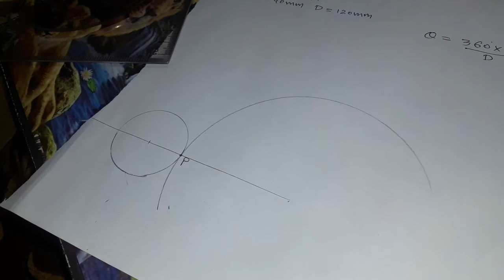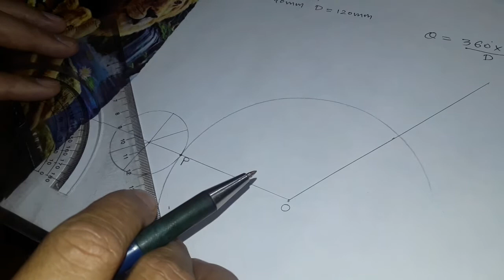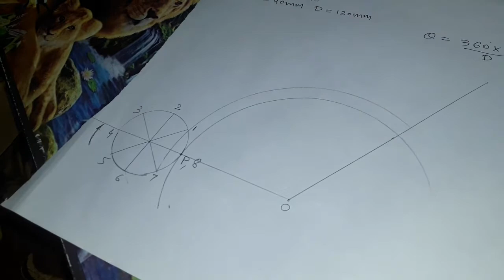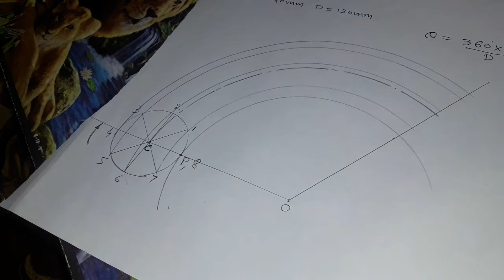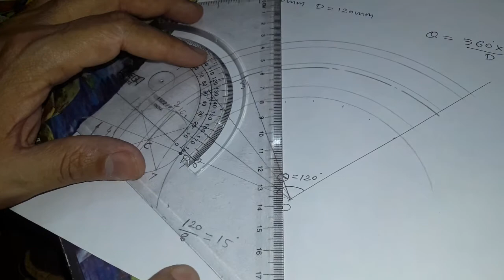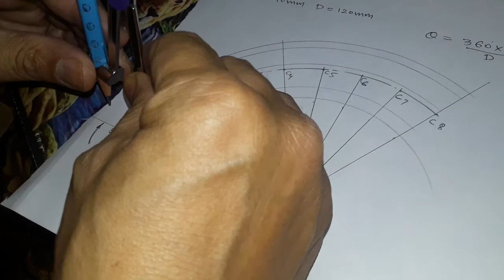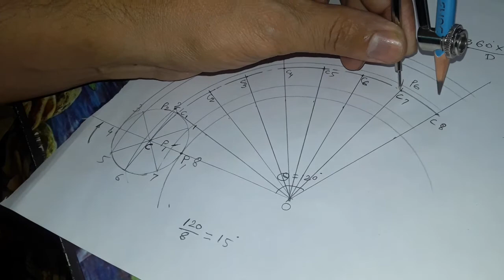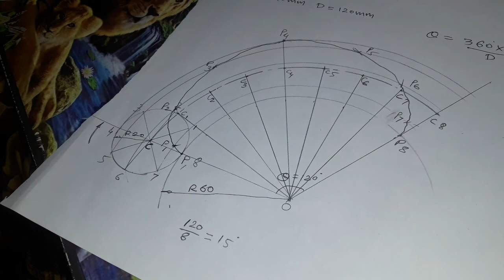Epicycloid sheet 6 problem 4